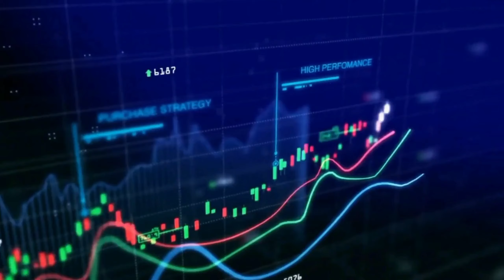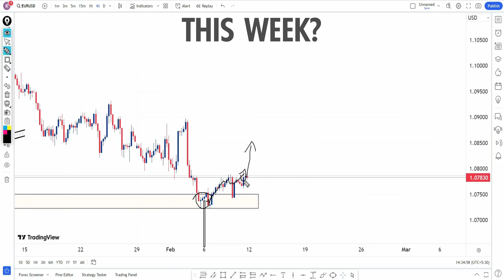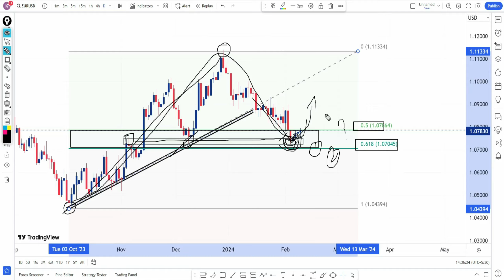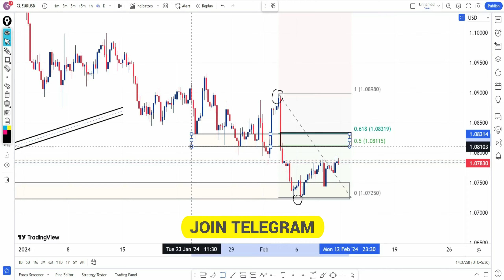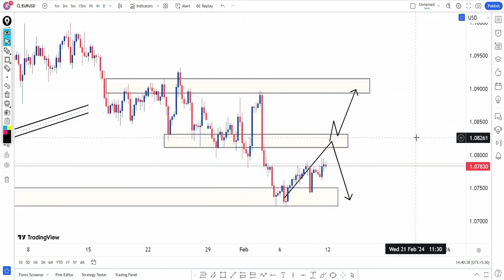WEEKLY FOREX FORECAST EURUSD || EURUSD WEEKLY ANALYSIS || TECHNICAL KEWAT JI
Hello Traders,

Weekly eurusd prediction
Weekly forex forcast
Weekly EUR analysis
Weekly EURUSD analysis